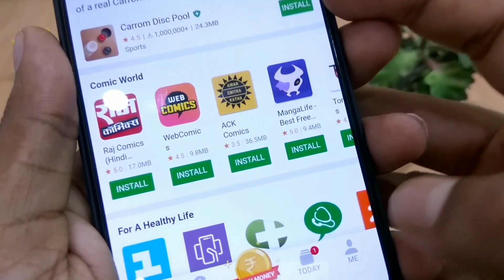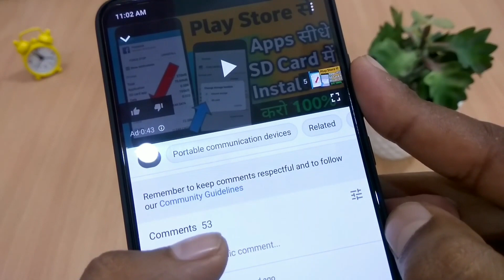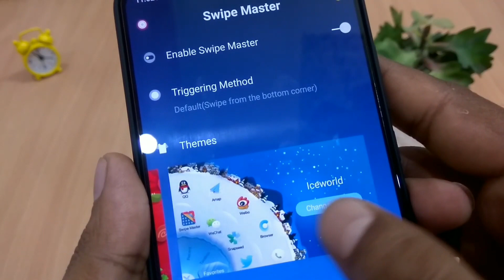इसे देखते ही डाउनलोड करोगो चाहे शर्त लगा लो || Swipe Master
Hello friends
Chai peelo